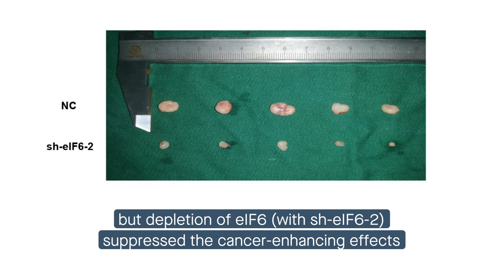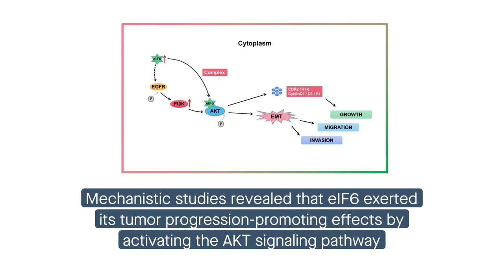Cytoplasmic eIF6 promotes OSCC malignant behavior through the AKT pathway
Zhao, et al. “Cytoplasmic eIF6 promotes OSCC malignant behavior through AKT pathway.” Cell Communication and Signaling (2021)